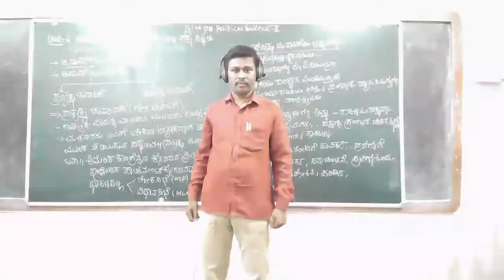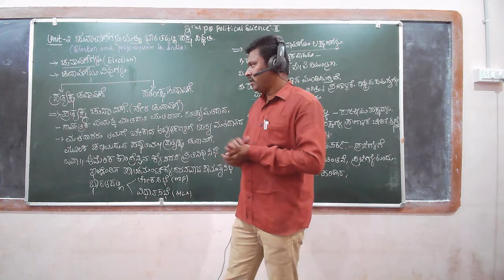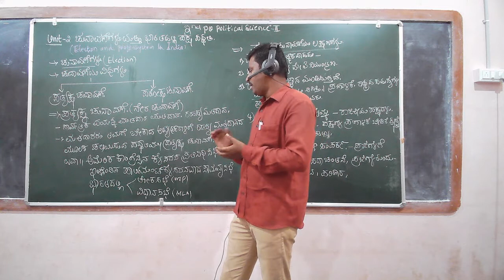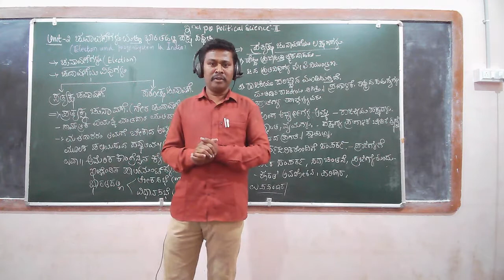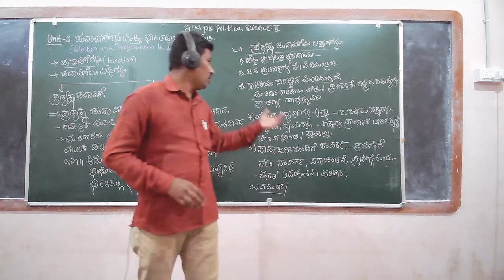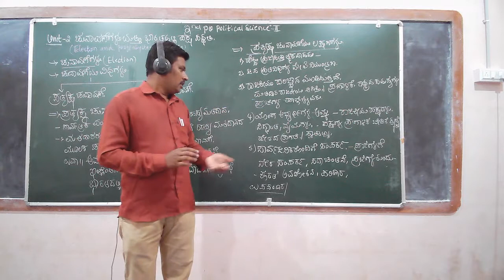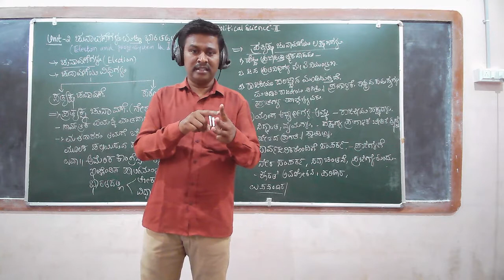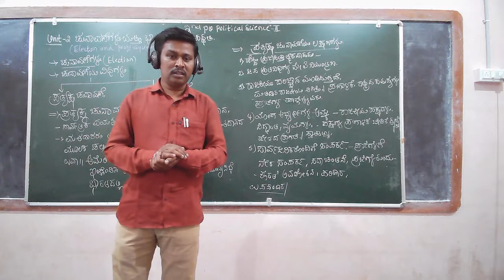2nd pu political science - 18